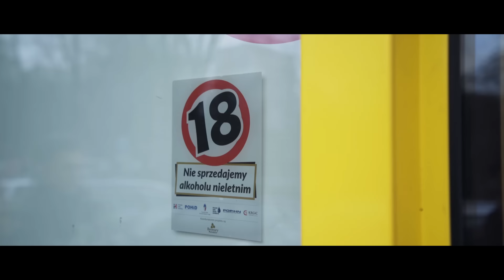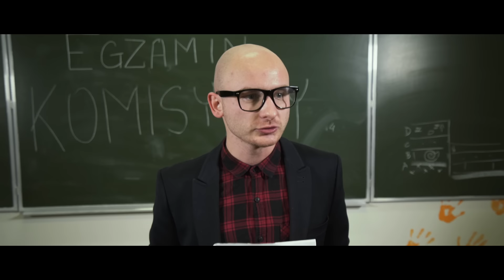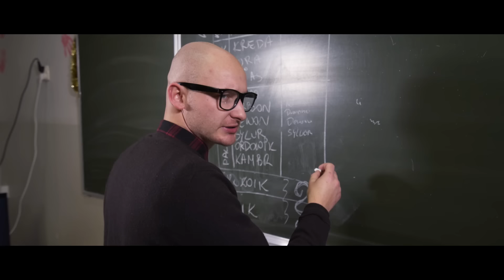Czego NIE robić na WAGARACH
Wagary – desperacka próba obcowania z wolnością, polegająca na uniknięciu gościnnych i opiekuńczych progów szkoły.